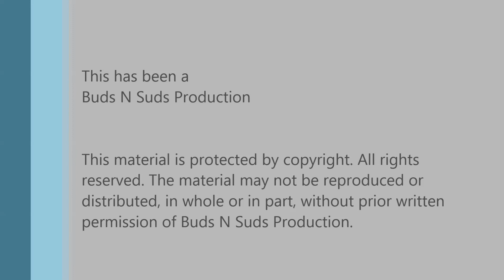Han Shot First -- J. Wakefield Brewing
Episode 362: Han Shot First -- J.  Wakefield Brewing

This one is not getting a fair shake as this is the last bottle of the night after some TG whales. The pepper shines but is well integrated with the chocolate from the cocoa. Mild vanilla and bourbon character. Hope to get this one again when our palates are not wrecked. Thanks William.

Ratings:
Adam  4.5/5
Bryan  4.5/5

Info:
15% ABV, 40 IBU